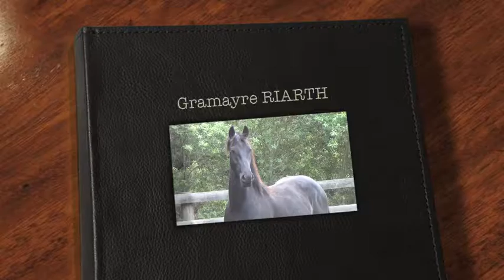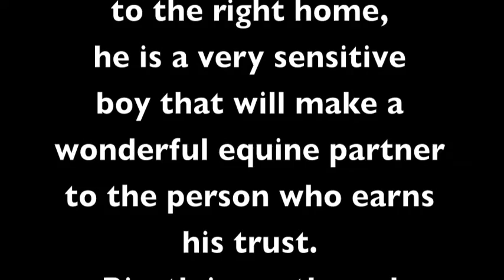Friesian horse - Gramayre Riarth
Gramayre Friesian Horse Stud

2016 - For Sale Gramayre RIARTH 7/8 Friesian Gelding rising 3 years.